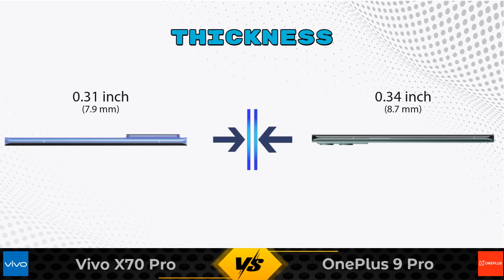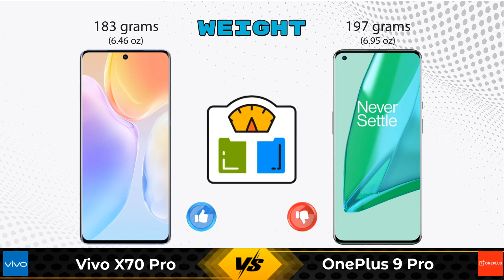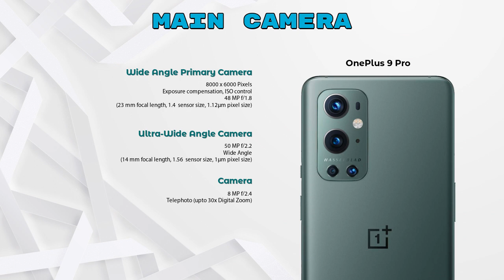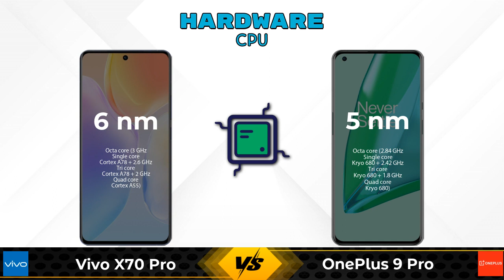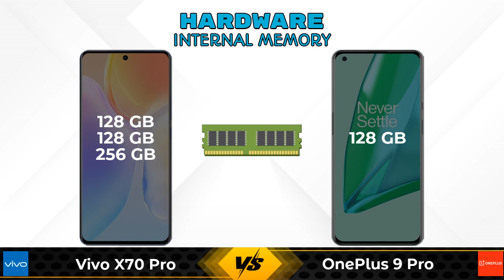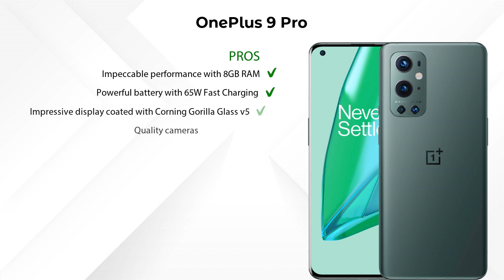Vivo X70 Pro Vs OnePlus 9 Pro - Full Comparison [Full Specifications]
In this Video we are Comparing Vivo X70 Pro Vs OnePlus 9 Pro with [Full Specifications].

Variant Details:
8 GB / 128 GB - 46990
12 GB / 128 GB - 49990 (Flipkart)

Variant Details:
8 GB / 128 GB - 64999

Vivo X70 Pro Vs OnePlus 9 Pro full specifications
OnePlus 9 Pro Vs Vivo X70 Pro full specifications
Vivo X70 Pro Vs OnePlus 9 Pro comparison
OnePlus 9 Pro Vs Vivo X70 Pro comparison

Other Compitior Phone with Similar Price Range :

Samsung Galaxy S20 FE 256GB(8 GB / 256 GB) - 46999 , Release Date :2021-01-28
Asus ROG Phone 5(8 GB / 128 GB) - 49999 , Release Date :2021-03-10